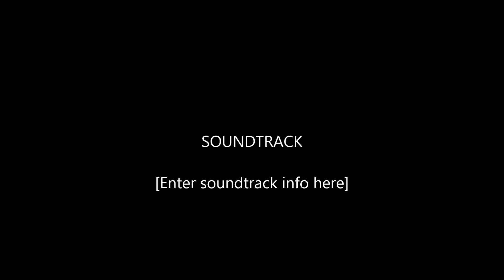JOWORIDERS 2017 VIETNAM WINTER RIDE DAY 3 XEPON LAOBAO PHONGNHAKEBANG